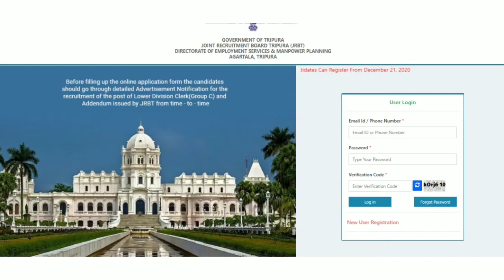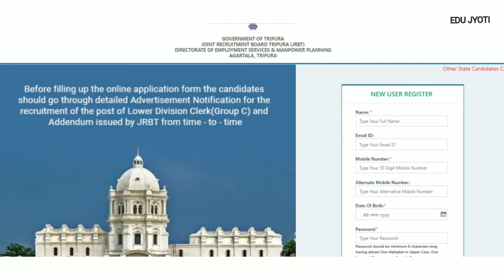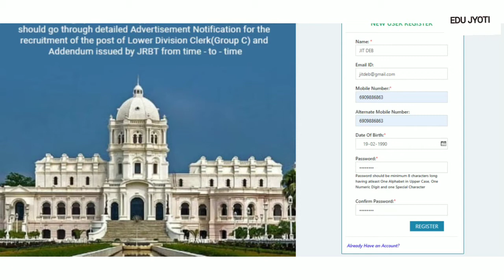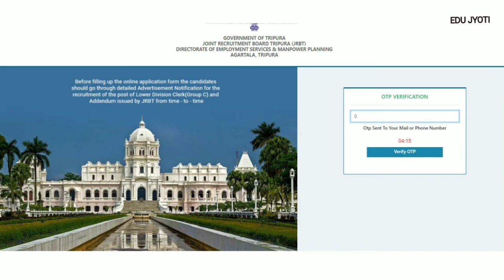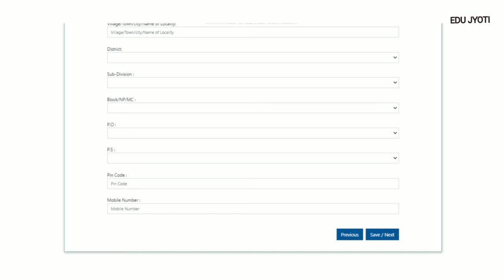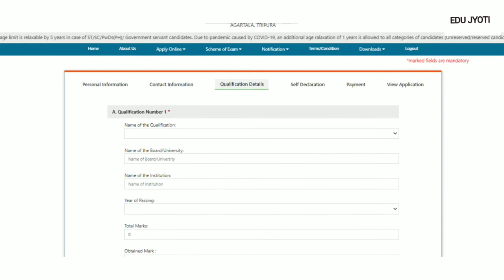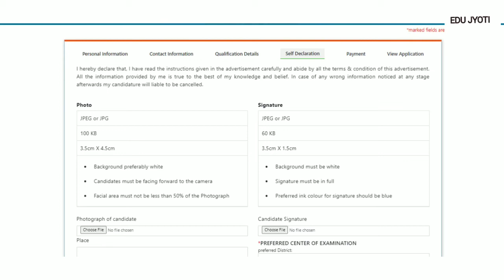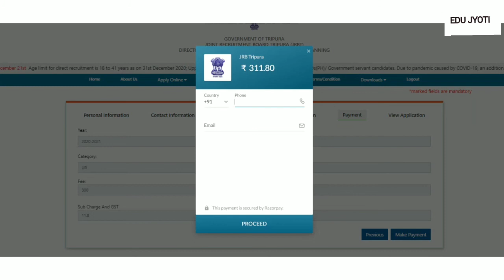Tripura Govt. এর LDC(Group-C) পদের জন্য কিভাবে Online এ Application করবেন.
এই ভিডিওটির মধ্যে দিয়ে আপনারা ঘরে বসেই অনলাইনে জব অ্যাপ্লিকেশন ফিলাপ করতে পারবেন